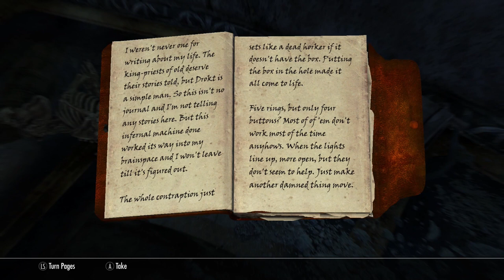Adventures of Dalohan Ep. 16 - The Elder Scroll | Xbox One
Dalohan goes through the ruins. and finds his objective.

 Outro music for most of the lets plays are from Youtube's free audio collection.